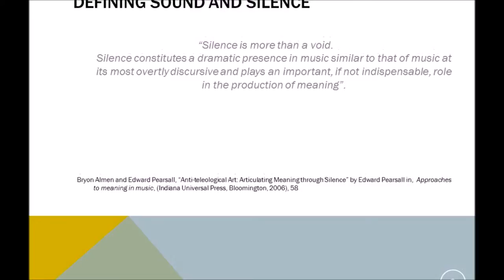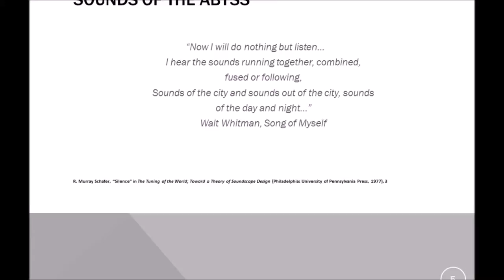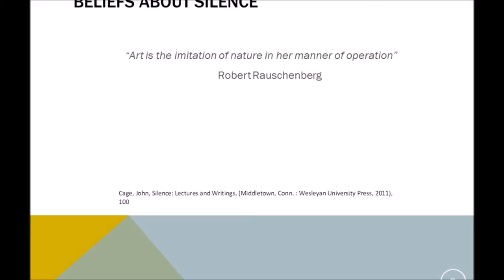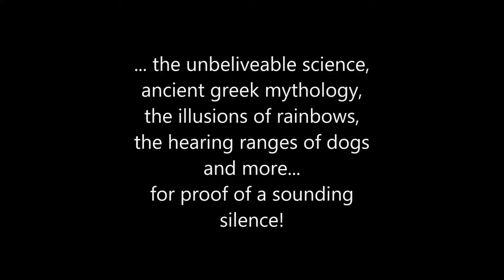"The Sounds of Silence... a research paper" Part 1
Research paper written and presented by Nicole Perry

*please note due to technical errors, the paper presented was not the most up to date and edited version which was quite problematic, some quotes are not properly introduced. For references of material please see end of Part 2 to this video AND my PDF version  (which is now updated) with appropriate cited references in footnotes*
** No intended copyright infringements! **